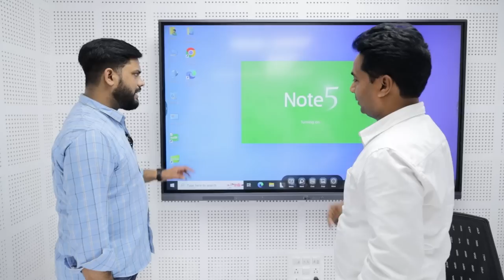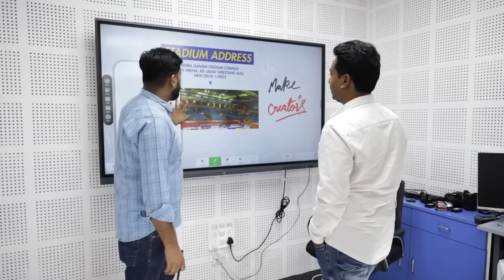First Time On Youtube 2 गुरु एक साथ | A Day With Dharmendra Sir | Studio Tour with Youtube Guru